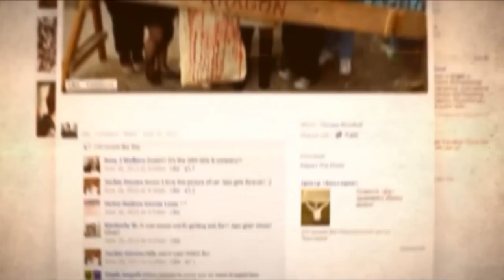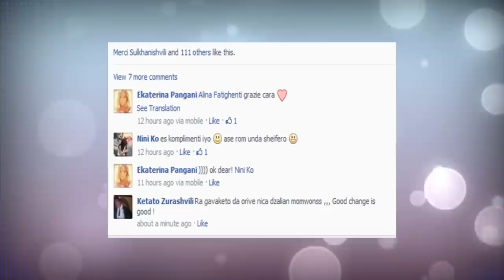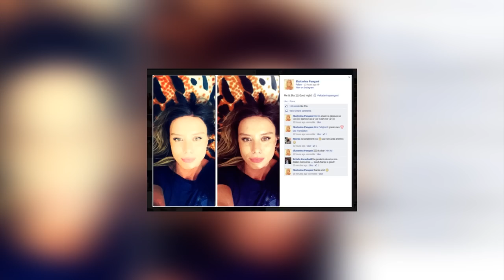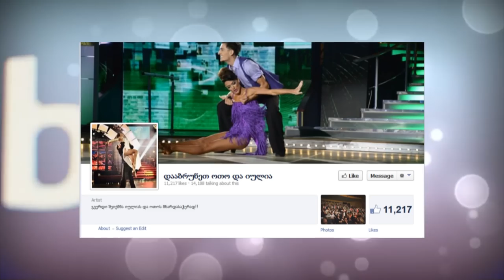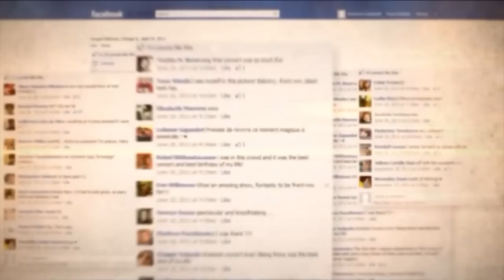ჭორები რომლებზეც მთელი ფეისბუქი ლაპარაკობს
ვის გამო გაიკეთა ცხვირის ოპერაცია ეკო ფანგანმა და რატომ არ ანებებენ თავს ნინი ბადურაშვილის ქალიშვილს, "ცეკვავენ ვარსკლავების" სკანდალი და იულია ქავთარაძე პროექტს მიღმა, ჭორები რომლებზეც მთელი ფეისბუქი ლაპარაკობს...